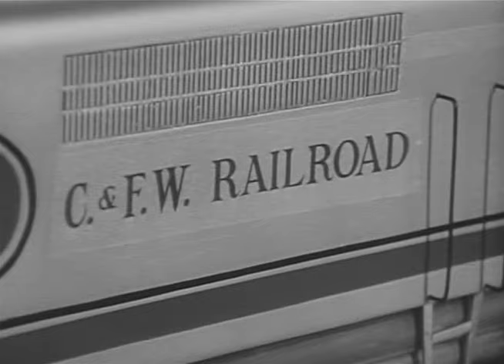Petticoat Junction | Season 1 | Episode 1 | Spur Line to Shady Rest | Bea Benaderet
The struggling Shady Rest Hotel is further jeopardized when a no-nonsense vice president of the C & FW Railroad is dispatched to investigate the apparently forgotten spur line that connects the towns of Hooterville and Pixley.

Director: Richard Whorf
Writers: Paul Henning
Starring: Bea Benaderet, Edgar Buchanan, Jeannine Riley

Cast
Edgar Buchanan as Uncle Joe Carson
Linda Henning as Betty Jo Bradley
Lori Saunders as Bobbie Jo Bradley
Rufe Davis as Floyd Smoot
Meredith MacRae as Billie Jo Bradley
Mike Minor as Steve Elliott